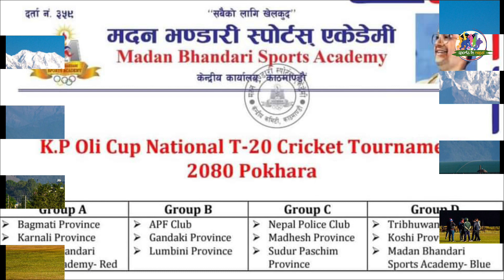घरेलु क्रिकेटमा फर्किँदै Sandeep Lamichhane, पाए कप्तानको जिम्मेवारी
घरेलु क्रिकेटमा फर्किँदै Sandeep Lamichhane, पाए कप्तानको जिम्मेवारी। केपी ओली कप टी–२० प्रतियोगिताका लागि बागमती प्रदेशको टिमको कप्तानमा स्टास स्पिनर सन्दीप लामिछाने नियुक्त भएका छन्। बागमती क्रिकेट संघले उनको कप्तानीमा १४ सदस्यीय टोलीसमेत घोषणा गरेको छ।